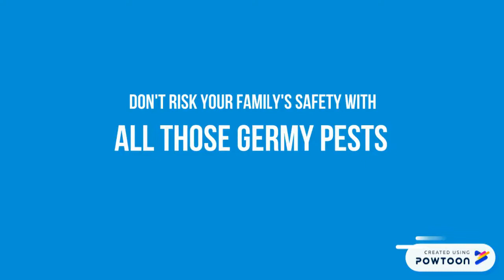How to get rid of roaches ants rodents in Sarasota Bradenton Tampa Bay. Best Prices. Best Guarantee.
How to remove ants roaches rodents. What is the Best Control in Florida.  Over 30 years of experience in Sarasota Bradenton St. Petersburg, Tampa, Bradenton, Puntagorda.  Best pest control near me.  Contact-less. Best Prices.
No payments for 30 days available